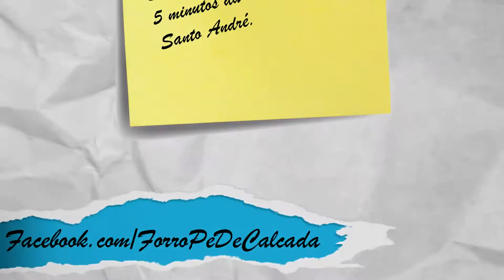1º Forró pé de Calçada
Um bonito e divertido encontro para dançar o melhor do FORRÓ.

Convide os amigos! Os que estão longe e os que estão bem perto, e não se esqueça de divulgar no seu Facebook, convide também os vizinhos legais, a galera do trabalho, da faculdade, da academia, familiares... Todos são bem vindos.

Bora Forrozear

Detalhe importante, o evento é GRATUITO.
Quando: 20 de abril de 2014
Horário: às 14 horas
Local: Parque Prefeito Celso Daniel em Santo André. Avenida Dom Pedro II, 940
5 minutos da estação de trem de Santo André.